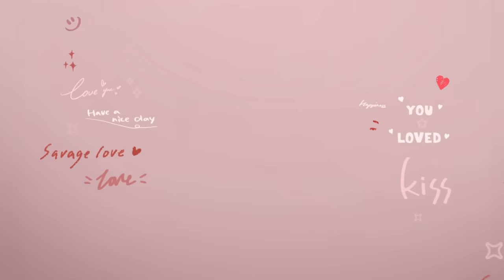[Behind The Scenes] ลองเป็นแฟนกันมั้ย? | Show Me Love The Series - แค่อยากบอกรัก EP.8